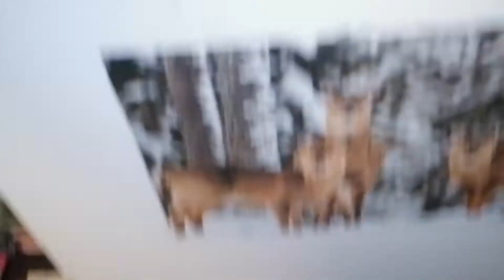Epilepsiakohtaus aiheutti lämpöpatterista toisen asteen palovammat 😕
Eli mitenkö kävi siis? Keskiviikkona, 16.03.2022 oli illalla, noin kello 22:30 iso epilepsiakohtaus, eli sellainen grand mal-tyyppinen. Kohtauksen tarkkaa kestoa en tiedä itsekään, mutta varmaa on se, että saamistani vammoista päätellen kohtaus kesti noin 2-3 minuuttia arvioni mukaan.

Jokaiseen vasemman jalan varpaaseen, varpaiden alle siis; tuli toisen asteen palovammat. Lisäksi päälle yksi palovamma lisää lähellä vasemman jalan isoa varvasta. Tullessani tajuihini kesti hetken aikaa hahmottaa missä olen. Huomasin itse olevani ainakin osin kyljelläni ja kun kosketin toisella kädelläni pöydän reunalta roikkuvaa hiirtä, tajusin olevani lattialla. Ihan vieressäni oli oma pelituoli kumossa, mutta yhä käyttökelpoinen.

Päästyäni ylös lopulta lattialta, huomasin näppäimistön edessä pöydän olevan märkä, koska siihen oli ainakin jonkin verran kaatunut teetä mukista. Sekä aamu- että iltalääkkeet olin ottanut ajallaan, mutta ehkä olin valvonut liian pitkään aiempina päivinä?

Mutta kuitenkin, heti kun pääsin ylös lattialta, niin menin välittömästi pesuhuoneeseen, missä suihkuttelin vasemman jalan palovammarakkuloita, eli sellaisia vesirakkuloita kylmällä vedellä. Tietokone itse oli yhä pöydällä kohtauksen mentyä ohi, mutta korvalappustereot olivat myös lattialla. Tarkistin korvalappustereoiden kunnon, niin niistä ääni kuului yhä ja sitten myöhemmin huomasin, että nauhoituspuolikin on kondiksessa.

Tiedossa on, miten stressi lisää riskiä saada kohtauksia. Aiemmista isoista kohtauksista eroten, joita itselläni on ollut tähän asti, tässä kohtauksessa oli selvät auraoireet, eli semmoiset ennakko-oireet.